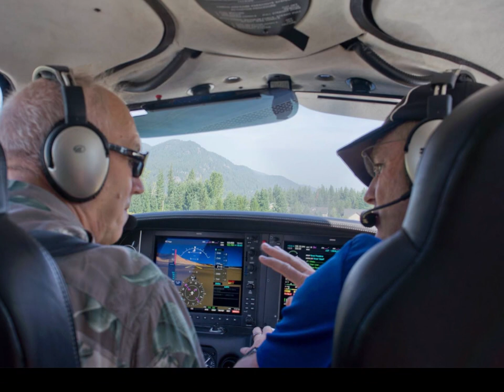An Aerial Tour of Lake Pend Oreille Idaho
A flight from Sandpoint, Idaho, around the lake in a Turbo Cirrus. A hazy day from forest fires throughout Idaho and Washington.